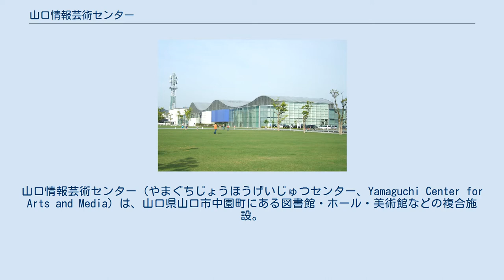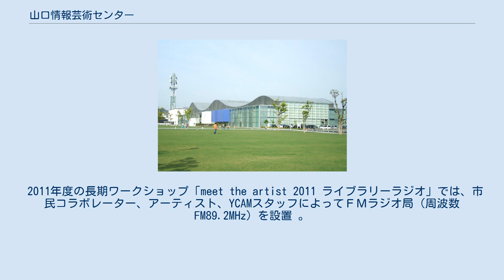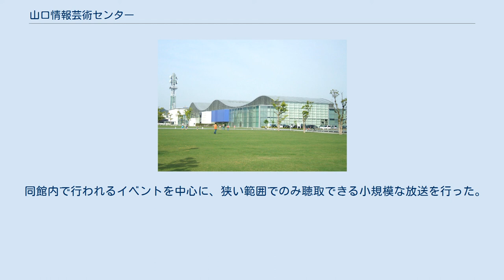山口情報芸術センター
山口情報芸術センター（やまぐちじょうほうげいじゅつセンター、Yamaguchi Center for Arts and Media）は、山口県山口市中園町にある図書館・ホール・美術館などの複合施設。
おもにコンピューターや映像を使った芸術であるメディアアートに関する企画展を行うほか、その制作施設、上演ホールなどもある。
通称「YCAM（ワイカム）」または「ビッグウェーブやまぐち」。
公益財団法人山口市文化振興財団が運営に当たっている。
優良ホール100選に中四国地方で唯一の選出。
一般社団法人公共建築協会による平成20年（2008年）、第11回公共建築賞文化施設部門受賞建築物。
 2003年に建設された。
設計者は建築家磯崎新。
旧山口市（合併前）初の市立図書館を備え、その他ギャラリー、スタジオ、劇場を備える複合文化施設である。
東隣には日本放送協会の山口放送局が、西隣には山口ケーブルビジョンの建物がある。
 これは、市街地中心部にできた大きな空きスペース（山口県立体育館および山口県立山口中央高等学校移転跡地）を再開発するべく山口市が10年以上の年月をかけた巨大な事業で、施設の建設費は70億円、施設の年間維持費に5億円を要するというものであった。
また周辺の整備も同時に行われたため、事業の総額は100億円を超えた。
 図書館機能に付属する文化施設の設置に当たり、芸術分野の中でもまだ新しいメディアアートに注力することが策定され、そのためのギャラリーやスタジオなどが設計された。
これは完成すれば東京・新宿のNTTインターコミュニケーション・センターと並ぶ、全国でも数少ないメディアアートの拠点となることを想定していた。
着工前からプレ事業として市民向けの展覧会やワークショップが行われメディアアートの紹介や開館機運を盛り上げようとしたが、折からの市の財政難から、磯崎新の巨大な設計案や竣工後の毎年の維持費が市民を不安にさせ、また余りなじみのないメディアアートという分野も反発を招いた。
このため2003年春の山口市長選挙の争点となり、建設凍結を掲げた合志栄一候補が当選したことを受けて工事は中断し、一時は事業そのものが危ぶまれたが、市民委員会による事業への市民参加など話し合いをすすめ、結局工事や事業は再開され2003年11月1日にオープンした。
 2004年9月、台風18号が山口県を直撃。
屋根が吹き飛ばされ周囲に散乱した。
雨は建物内部に降り注ぎ、職員は窓をハンマーで破壊し雨水を排出した。
建物の完全復旧には数ヶ月の時間が要された。
オープンから1年に満たないうちでの出来事であり、設計や施工の瑕疵がなかったかが詳細に検討されたが、特に問題はなかったとされている。
 現在は市立図書館としてにぎわうほか、メディアアートや現代美術の企画展、市民の美術発表の場、演劇上演やワークショップ、ミニシアターとして映画上映などが行われている。
なお、映像作品など美術コレクションは所蔵せず、作品の制作・展示の場に徹している。
 2011年度の長期ワークショップ「meet the artist 2011 ライブラリーラジオ」では、市民コラボレーター、アーティスト、YCAMスタッフによってＦＭラジオ局（周波数FM89.2MHz）を設置 。
 同館内で行われるイベントを中心に、狭い範囲でのみ聴取できる小規模な放送を行った。
（事業は終了している。）